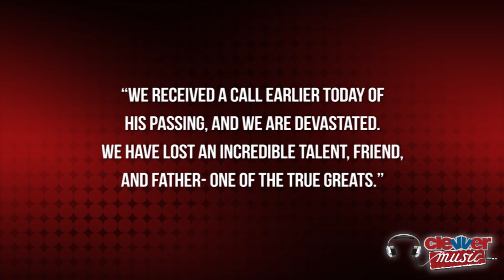No Use For A Name Tony Sly Dead at 41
Punk icon Tony Sly has passed away at the age of 41. You're watching ClevverMusic. Band No Use For A A Name's front man Tony Sly passed away yesterday at the premature age of 41. No word yet on cause of death, but health problems are no stranger to Tony. In an interview with Spinner in June, he revealed he had spent time in the hospital for a herniated disc on his cervical spine and was in constant pain. Tony also revealed recently that the band had reformed their partying ways, formerly drinking at every show, and had recently mellowed out.

Tony joined No Use For A Name in 1989, two years after the San Jose, CA band's formation, and was a key component in their over two decade career. He led the band through some of their best albums, including the most recent:  a 2008 album titled, "The Feel Good Record of the Year". He also dabbled in a solo career, releasing several albums outside of the band.

No Use For A Name's label Fat Wreck Chords were the ones to announce Tony's passing, "It was with great sorrow that we must say goodbye to Tony Sly of No Use For A Name." The announcement went on, "We received a call earlier today of his passing, and we are devastated. We have lost an incredible talent, friend, and father- one of the true greats."

There's no doubt Tony will be missed by many, and we send our condolences to his friends, family, and fans at this time. In Tony's honor, tell us down in the comment section your favorite No Use For A Name song. Keep it locked right here on ClevverMusic for more breaking music news, see you soon.